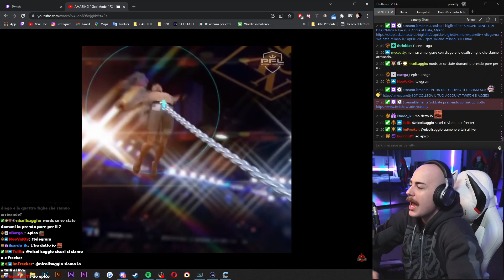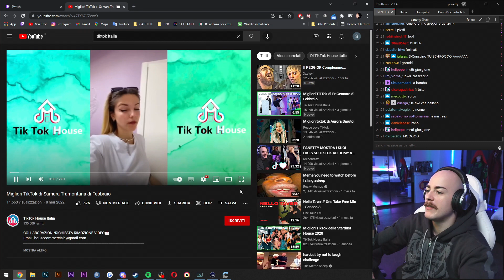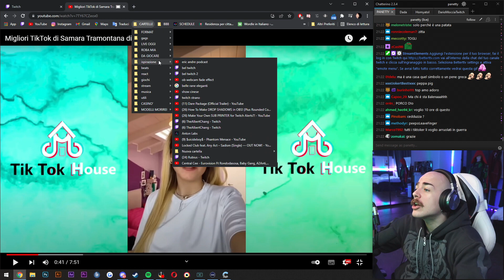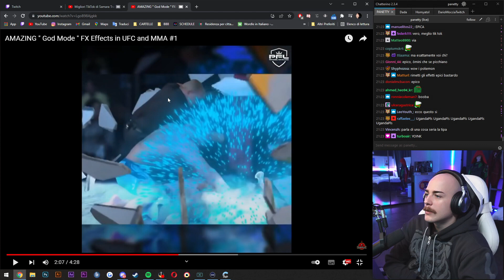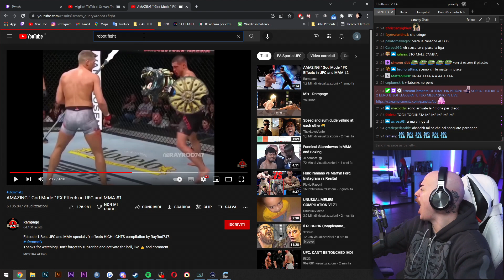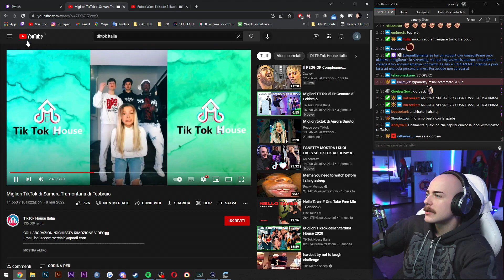PANETTY RISPONDE ALLA CHAT